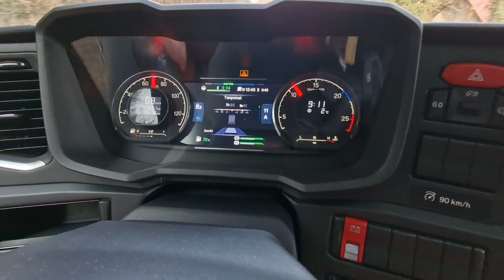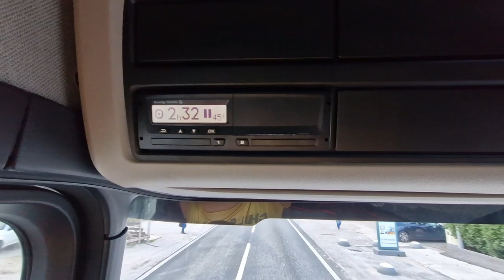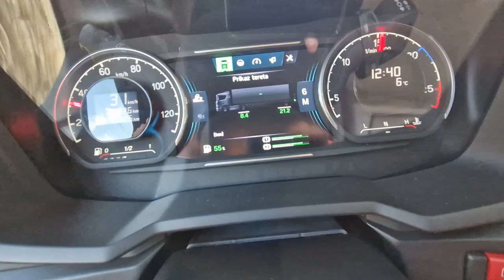Radni Dan - kako je placen posao